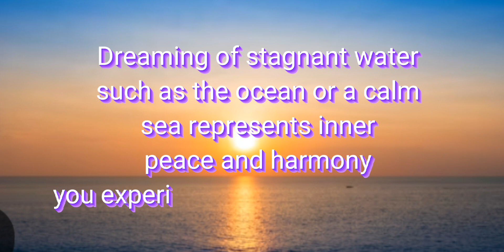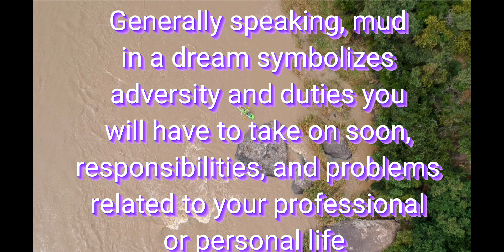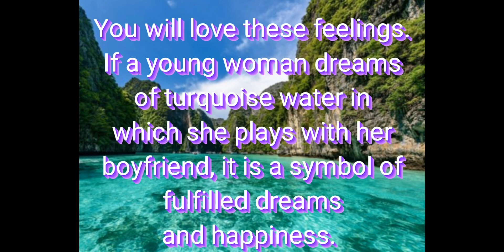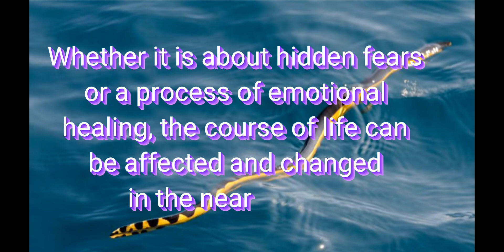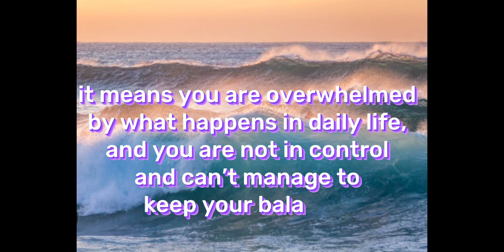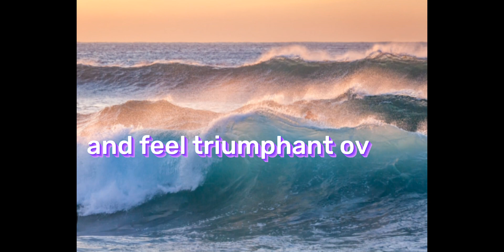Ano ibig sabihin kapag nanaginip Ka Ng tubig? Spiritual meaning about water dream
A lot of people have dreams about water. The meaning of these dreams can vary depending on the context of the dream and the person. Dreaming about water, these dreams are often a direct reflection of our emotional state.

After all, water is a symbol of the unconscious and the hidden. But it’s also a symbol of purification and cleansing. Or of feeling overwhelmed.